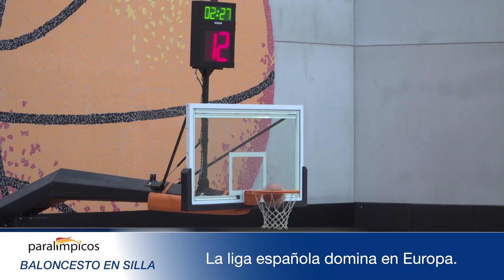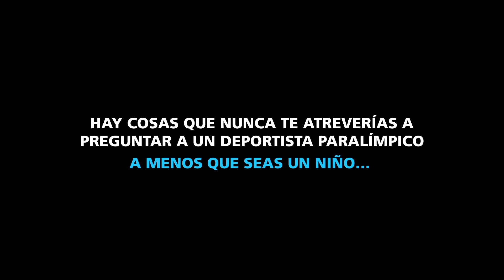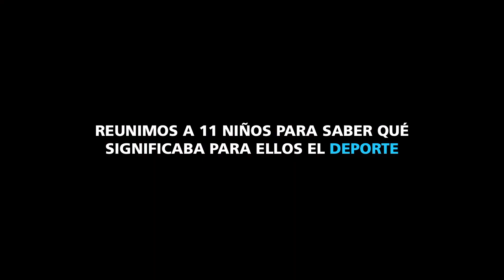Paralímpicos. Mundial Maratón Londres 2019 /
Repasamos la actualidad del deporte paralímpico, con las principales competiciones en liza, entre ellas el Mundial de Maratón de Londres, y todas las actividades relacionadas con el movimiento paralímpico, como la última acción llevada a cabo por CaixaBank con niños y dos de nuestros grandes campeones, Jordi Morales y Nuria Marqués.
Además, baloncesto, natación, triatlón, fútbol... Lo más destacado de los últimos 15 días en poco más de 10 minutos.